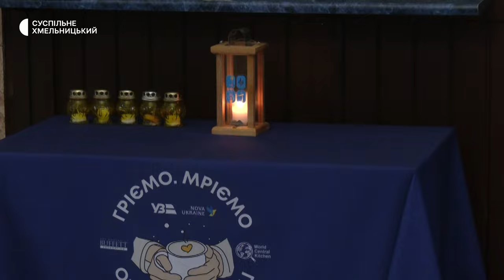До Хмельницького привезли Віфлеємський вогонь, який відправлять до громад області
до Хмельницького прибув Вифлеємський вогонь, який, зокрема, відправлять до медзакладів і сиротинців Хмельниччини, розповів Суспільному координатор передачі вогню миру області Андрій Колесник. Усі охочі ж змогли отримати його на залізничному вокзалі. Як це було – бачила наша знімальна група.